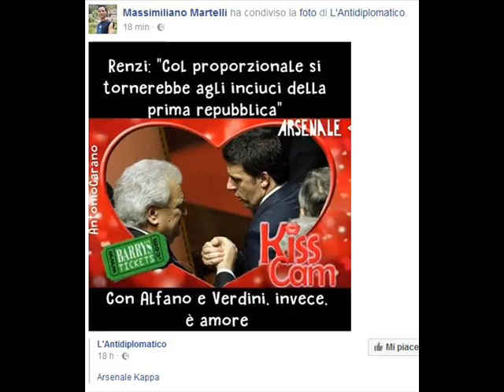Renzi con il proporzionale si tornerebbe agli inciuci della prima Repubblica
Renzi con il proporzionale si tornerebbe agli inciuci della prima Repubblica - con Alfano e Verdini invece è vero amore!!